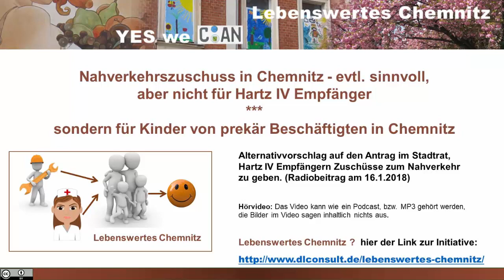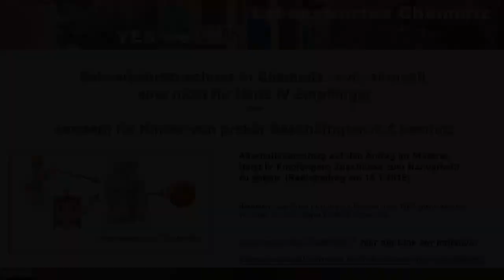Hörvideo: Nahverkehrszuschuss für Kinder von prekär Beschäftigten in Chemnitz - Vorschlag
"Nahverkehrszuschuss in Chemnitz - evtl. sinnvoll,
aber nicht für Hartz IV Empfänger"

... sondern für Kinder von prekär Beschäftigten in Chemnitz

...ist ein Alternativvorschlag  von "Lebenswertes Chemnitz" auf den Antrag im Stadtrat, Hartz IV Empfängern Zuschüsse zum Nahverkehr zu geben. (Radiobeitrag am 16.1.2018)

Im Video wird der Vorschlag begründet.
Das Video kann wie ein Podcast, bzw. MP3 gehört werden, die Bilder im Video sollen aufs zuhören fokussieren, sagen inhaltlich nichts zusätzliches aus. (Hörvideo).